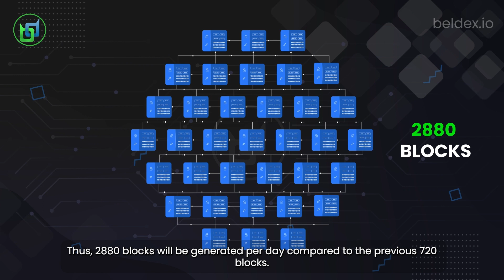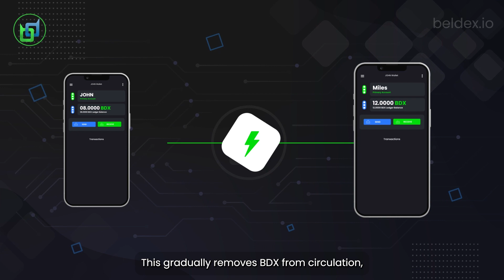BeldexPOS Bucephalus Hardfork: It's Happening Today!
The BeldexPOS Bucephalus Hard Fork introduces many novel upgrades to the Beldex blockchain.

- Block rewards will increase 5X
- Blocktime will decrease 4X
- Transaction size will be reduced
- Flash second layer will go live

Bucephalus lays the foundation for BChat and BelNet and the extended privacy-based ecosystem including the Beldex Browser, Beldex Privacy Protocol, and the Beldex Bridge.